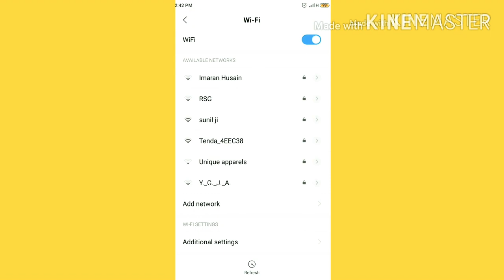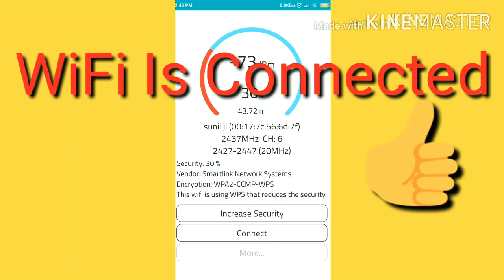How To Hack A WiFi Without Password